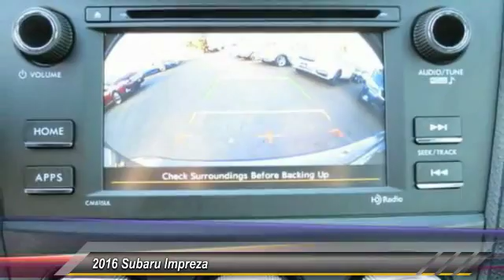2016 Subaru Impreza Live Ventura CA 020845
2016 Subaru Impreza

Kirby Subaru
6404 Auto Center Drive